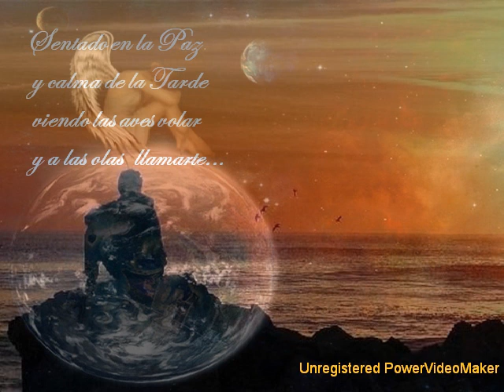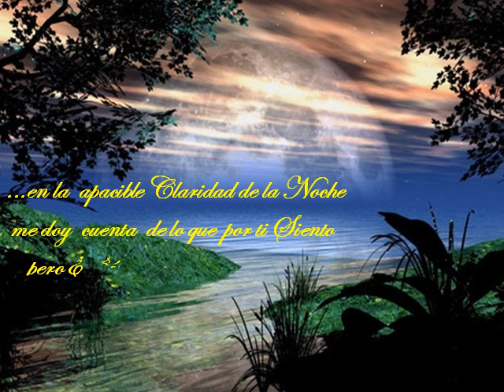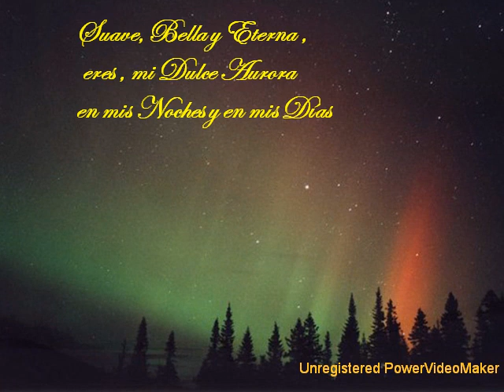Abrazados en el Silencio de la Mirada" *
Sentado en la Paz
y Calma de la Tarde
viendo las aves Volar
y las olas llamarte..

Siento...
que de mi Mundo
tu eres su Angel
que de mi Ser
eres Parte

En la Apacicle
claridad de la Noche
me doy cuenta
de lo que por ti Siento
pero, ¿como decirtelo?
si eres tan suave
...como una Flor

¿Como?...
si de mi Vida ya eres...
Agua, Fuente y Manantial
y de mis Escritos y Versos
...también
y la Espiga de ellos.

Si eres la Suave y Fresca
Luz de mis Mañanas
Suave, Bella y Eterna
eres, mi Dulce Aurora
en mis Boches y mis Dias

Y Así. Abrazados
en el Silencio de la Mirada
Rozando el Calor
de tus Labios
en un Profundo Beso
que desoriente incluso
a los cuatro Vientos.

Abrazados en ese Silencio
teniendo como almohada
...mi Pecho
te digo, lo que Siento:
TE QUIERO
TE AMO
TE DESEO